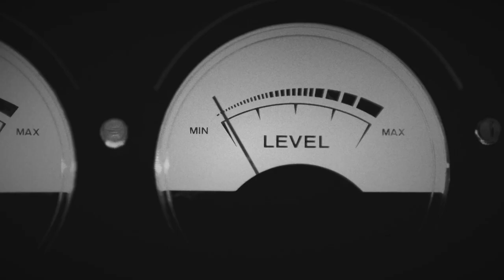On The Record - Pavle Dimkovski (PAKI)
On The Record - Short private video interview from people with some history.

This video is Copyright Reserved & not approved for copying and sharing on other YouTube Channels.